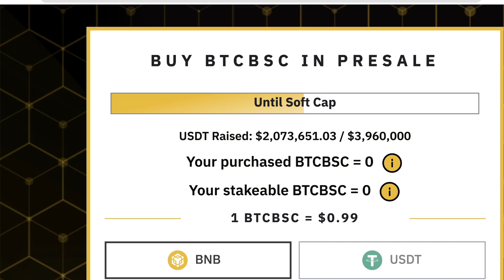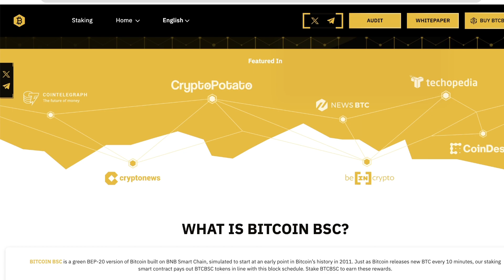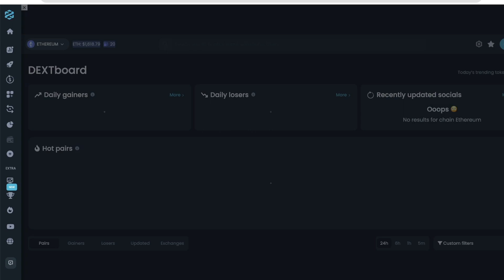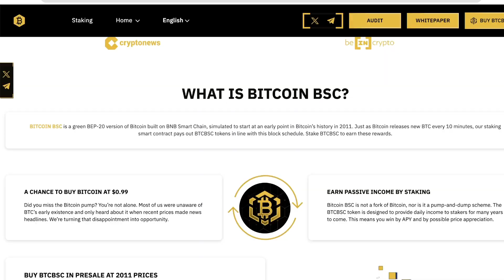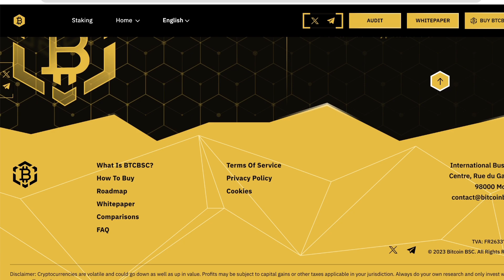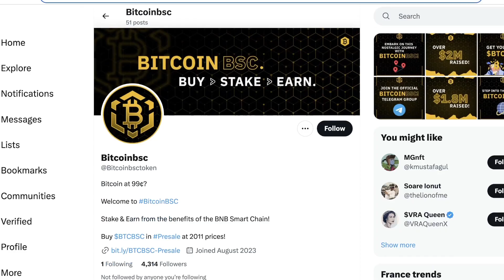BitcoinBSC Rockets to the Moon with $2 Million Surge! 🚀💰